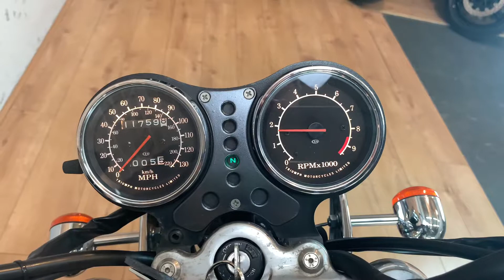1997 Triumph Thunderbird 900